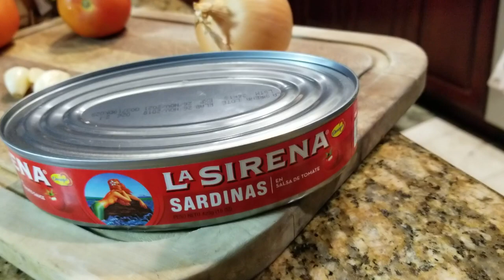Cách làm Cá Marock (Cá mòi) xào hành tây cà chua | Vietnamese Sardine Recipe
Cách làm Cá Marock (Cá mòi) xào hành tây cà chua | VIETNAMESE RECIPE | Vietlish

Cá mòi hộp, sardines or pilchard are very delicious to eat